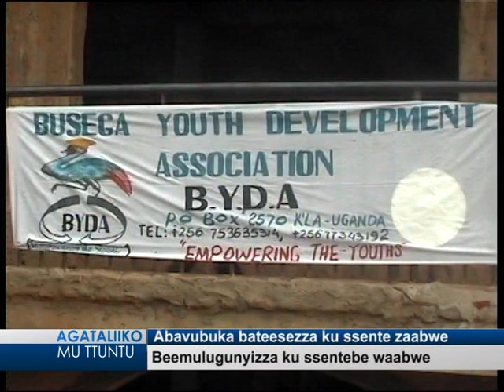Abalunzi batadde aba poliisi ku nninga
Beemulugunyizza ku bamala gateebwa